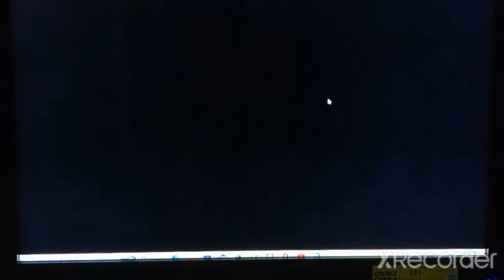Sandal M.U.G.E.N request 2: Mordecai and Rigby vs Dudley Puppy and Kitty Katswell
This request also comes from discord, but the OG requester asked if they could remain anonymous